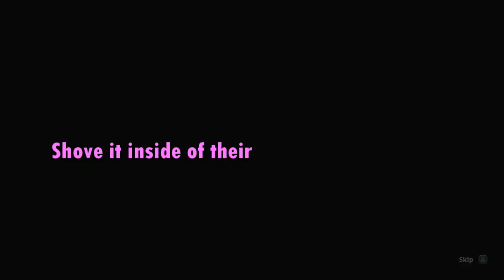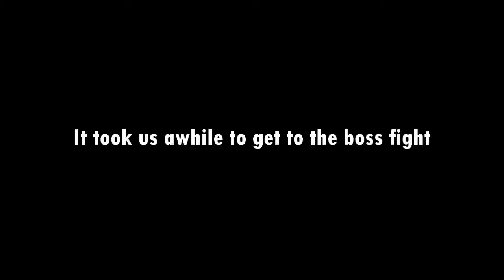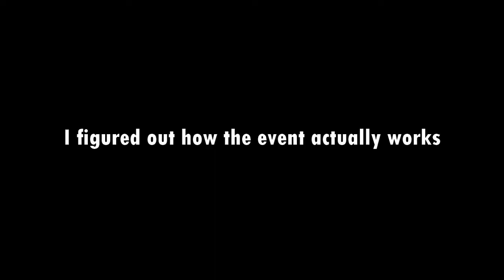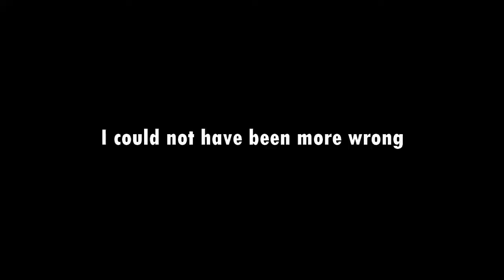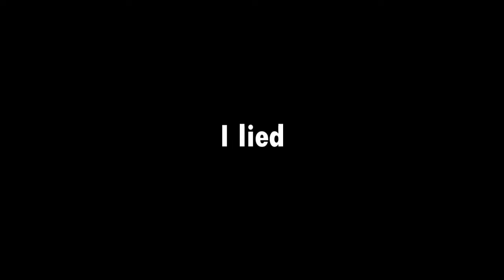IDIOTS PLAY MINECRAFT DUNGEONS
As a matter of fact he deserves way more subs than me. Go show him some love!

Um.. what are you doing down here bud?